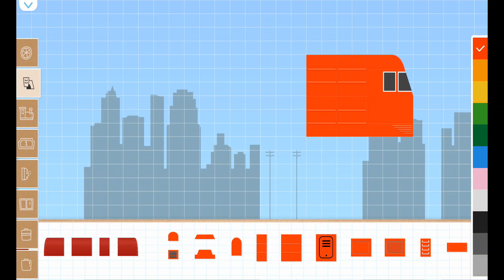Labo Brick Train #589 Train Game